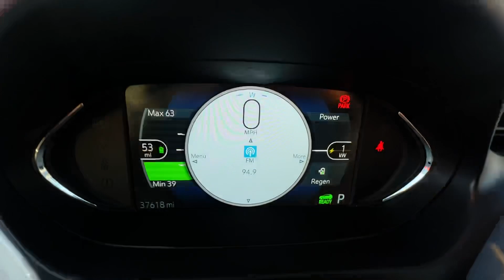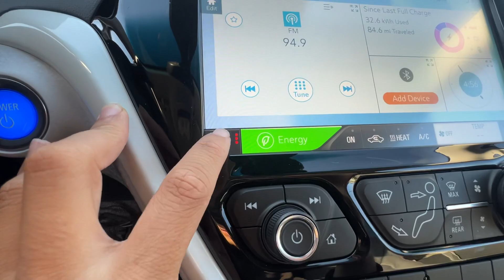2020 CHEVROLET BOLT EV Premier - #27209